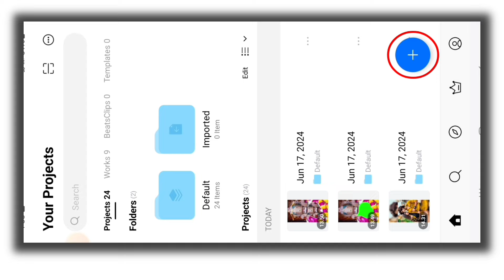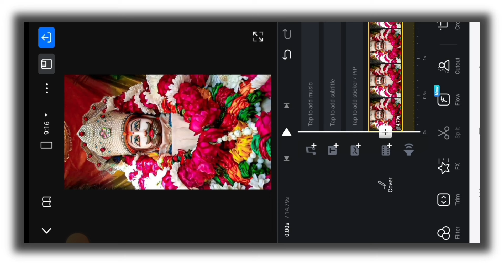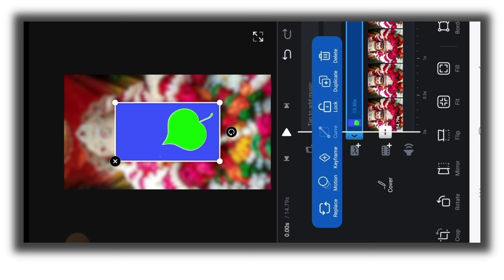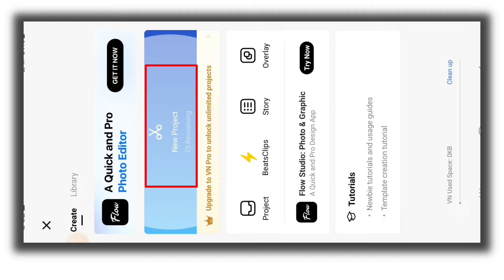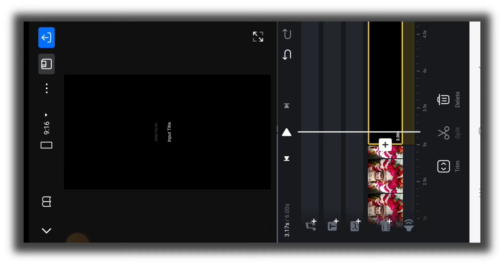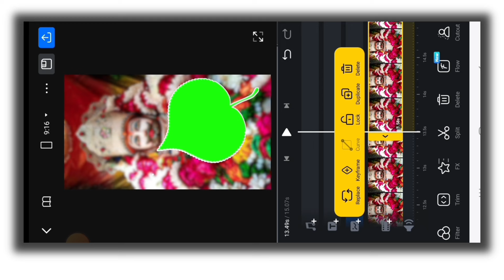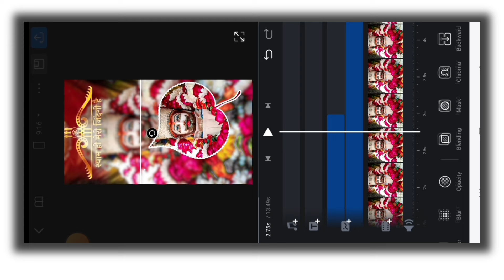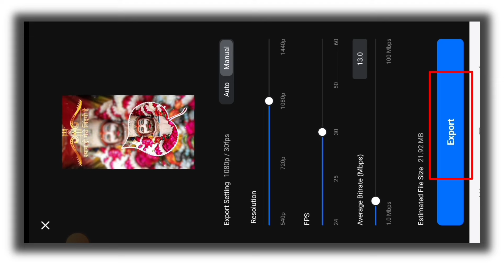Khatu Shyam Video Editing In Vn Video Editor || New Status Video Editing Tutorial 🥀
So guess Aaj ki is video me ham aapko bataye hai Khatu Shyam Video Editing In Vn Video Editor || New Status Video Editing Tutorial

Your Query :-

vn app se video editing
3d and 4k ultra HD status
khatu shyam alight motion editing
khatu shyam video editing tutorial in vn app